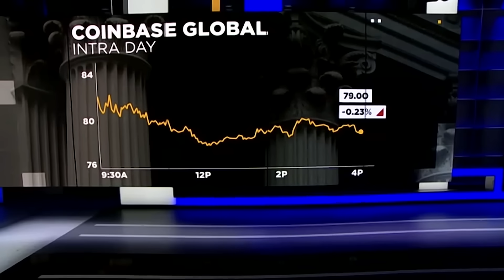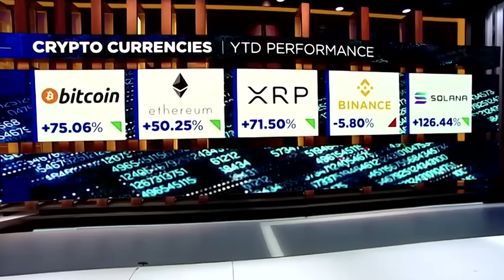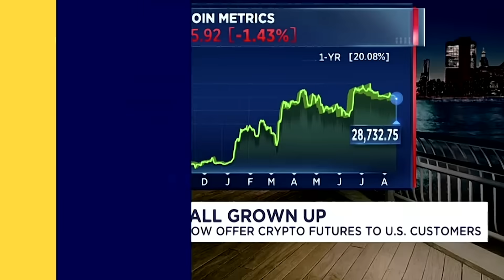Pomp: BITCOIN IS GOING UP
Pomp joins CNBC to discuss what is going on in the bitcoin market, including the major news that Coinbase will offer futures trading for bitcoin.